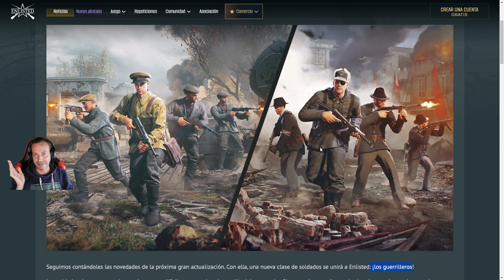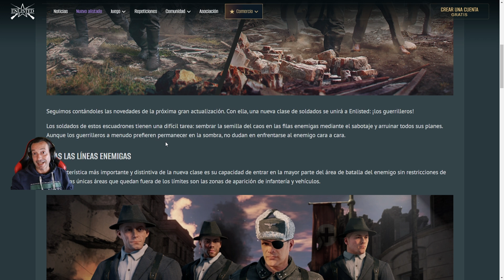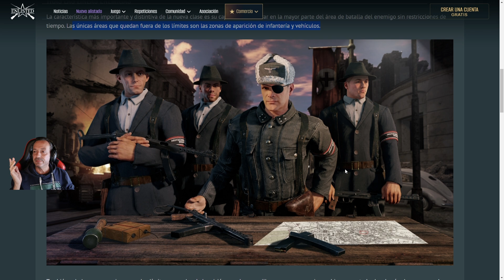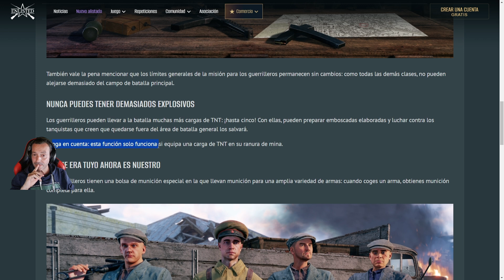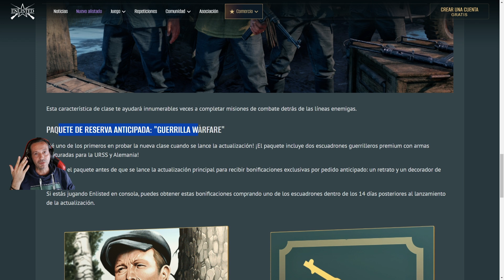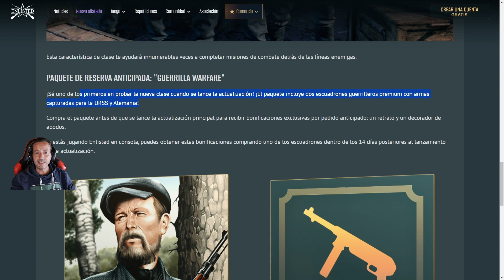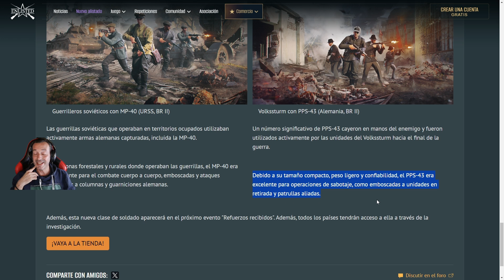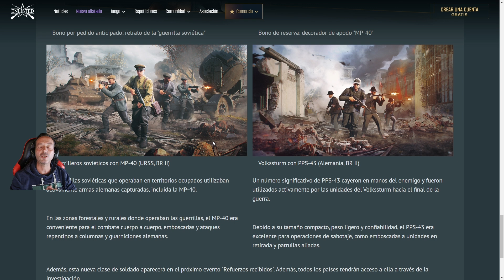⭐⭐⭐NUEVO TIPO DE ESCUADRA!! que NADIE ESPERABA!!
⭐ ¿Quieres estar al tanto de todo lo nuevo en Enlisted? En este video te traigo un resumen de los nuevos TIPOS DE ESCUADRA.

Enlisted, es un juego FREE TO PLAY, de los creadores de WAR THUNDER. 👍

🤩Acabo de crearme un discord, únete y jugamos o comentamos lo que quieras: